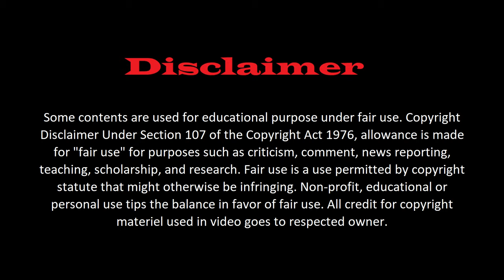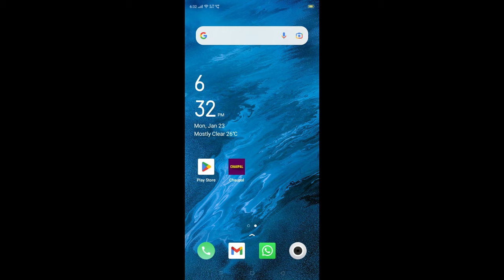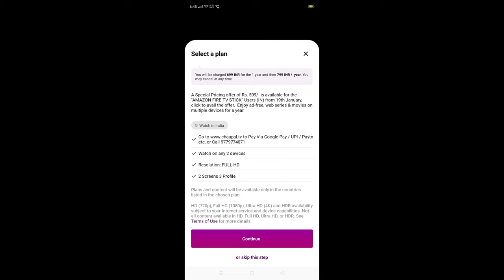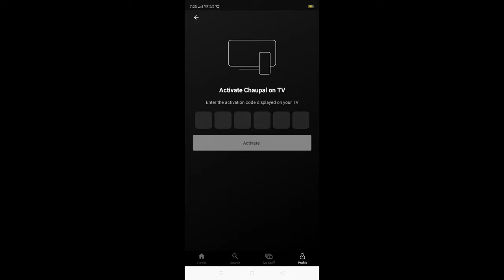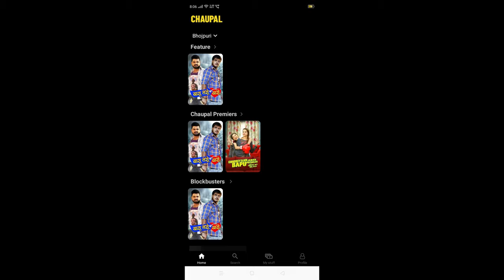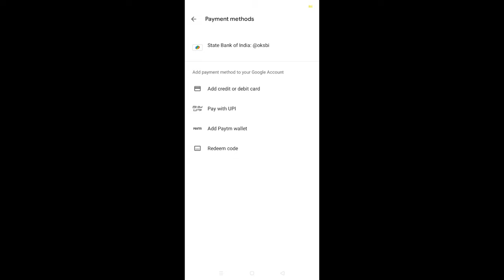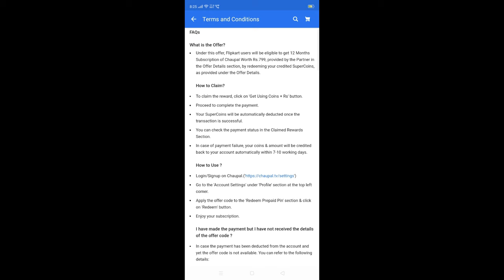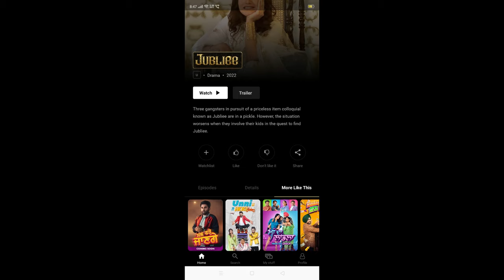Chaupal App Ko Free Me Kaise Chalayen | Chaupal App Kaise Use Kare | How To Watch Chaupal App Free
Namaskar Dosto,
Aaj Ki Iss Video Mein Aap Sikhenge Ke Kaise Aap Apni Mobile Par Asani Se Chaupal App Ko Use Kar Paoge. Mujhe Ummeed Hain Ki Aapko Yeh Video Pasand Aayegi.